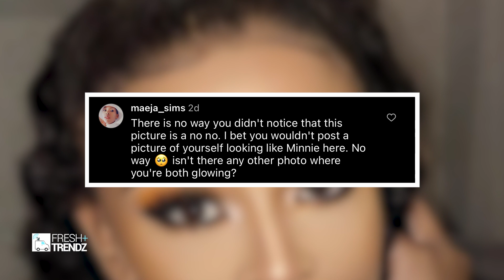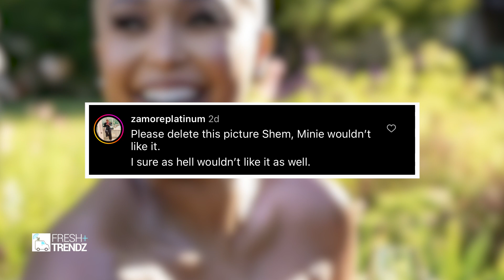Nonku William Did Minnie Dlamini Dirty When She Posted This || Pearl Thusi Gets Dragged W C To Fight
Nonku William Did Minnie Dlamini Dirty When She Posted This || Pearl Thusi Gets Dragged For Wanting Celebrities To Fight